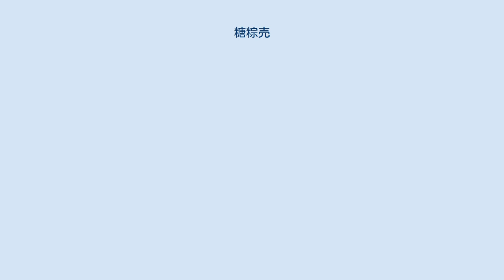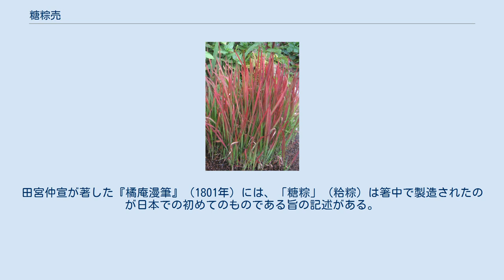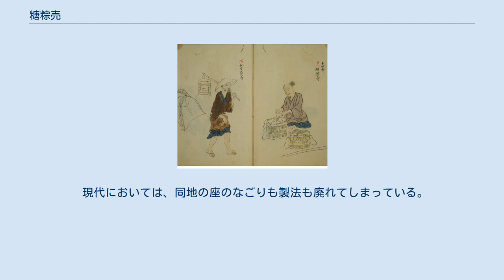糖粽売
地黄煎売（左）、糖粽売（右）の歌合（『三十二番職人歌合』、1494年、その1838年の模写）。
 糖粽売（あめちまきうり）は、中世・近世（12世紀 - 19世紀）期にかつて存在した糖粽（あめちまき）を行商する者であり、かつて奈良に存在した座「糖粽座」（あめちまきざ）の家内制手工業・商工業者である。
「糖粽」は「とうそう」とも読み、飴粽、餳粽、粭粽（あめちまき、あめぢまき）とも書く。
 本項では「糖粽」についても詳述する。
 自生するチガヤ。
 粽餅のイメージ。
 箸中の箸墓古墳（倭迹迹日百襲媛命の墓）。
 「糖粽」（飴粽）とは何か、については大きく分けて3説ある。
 飴色をした粽餅（茅巻餅）。
 粽餅（茅巻餅）の表面に飴を塗布したもの。
 固飴を茅萱（チガヤ）で巻いたもの。
 そのうち1の説は『本朝食鑑』（1697年）の記述によるもので、チガヤに包むことで色素が転移し、粽餅が飴色（やや明るい褐色）に染まるという。
これは6世紀中国で記述が残っている本来の「粽」の製法に近く、現在も鹿児島地方に残る「あくまき」にその製法が残されているものである。
 そもそも「あめ」と訓読み（常用漢字表外の読み）される「糖」（トウ、タウ）は、サトウキビ等を原料とする甘味料を指し、「あめ」と呼ばれる甘味料は、日本では、奈良時代（8世紀）から白米を原料として製造されていた。
日本における「あめ」は当初、液状の「水飴」であり、2の説はこれをチガヤで巻いた粽餅に塗布したというものである。
 固形の「固飴」（堅飴）も「水飴」と同時期に製造されており（麦芽飴）、奈良時代に成立した『日本書紀』では、神武天皇が「タガネ」と呼ばれる強固な固飴を製造する説話が記述されている。
「固飴」は「水飴」をさらに煮詰めて冷却したものであり、現在の「飴」の定義に近いものである。
江戸時代の17世紀に京菓子「洲浜」としてソフィストケイトされたものの前身が、竹皮に包まれた携行食・陣中食「糖粽」（飴粽）であるといい、これは3の説に近いものである。
 いずれにしても「糖粽」は、チガヤに包まれた菓子あるいは携行食であった。
 遅くとも15世紀、興福寺の塔頭であった大乗院（現存せず、跡地は現在の奈良ホテル）の門跡領であった大和国城上郡箸中村（現在の奈良県桜井市箸中）に、「糖粽座」（餳粽座）が置かれた。
三代の大乗院門跡が記した『大乗院寺社雑事記』のうち、尋尊が記したユリウス暦1459年5月27日にあたる長禄3年5月28日の項目に、「アメチマキ（箸ノツカ）」という記述がみられる。
「箸ノツカ」とは現在の箸墓古墳のことで、この地に「糖粽」を製造・販売する座が形成されていた。
同座は三輪村に由来し「三輪座」（みわざ）とも呼ばれた。
三輪明神（大神神社）の大鳥居より南、かつ長谷川（初瀬川、現在の大和川）にかかる三輪大橋より北の地域で、「糖粽座」は「糖粽」を販売していた。
当時近隣地区には、田原本（現在の磯城郡田原本町）に槍物座、三輪下田（現在の桜井市大字外山字下田上之町・下田下之町）の「鍋座」、番条（現在の大和郡山市番条町）の「菰座」、布留郷（現在の天理市布留町）の「黄皮座」（黄帔座）、苅荘（現在の橿原市大軽町）には「煎米座」があった。
箸墓の「糖粽座」と苅荘の「煎米座」は、いずれも「飴」を売っており、商品がバッティングしたため、しばしば争いが起きていた。
 15世紀末の1494年（明応3年）に編纂された『三十二番職人歌合』の冒頭には、「いやしき身なる者」として、地黄煎うり（地黄煎売）とともに「糖粽うり」あるいは「糖粽売」として紹介され、その姿が描かれている。
それは、曲物に入った糖（飴）を二本の箸で粽に塗布する行商人の姿であるとされる。
この歌合に載せられた歌には、 とあり、これは「箸塚」や「三輪」の地名に掛けたものである。
同職人歌合が作成された京都においても、「箸塚・三輪の糖粽」が著名であったということである。
「糖粽座」では、妻が製造・夫が行商、というスタイルをとっていたものもあったという。
1514年（永正11年）、箸中の住人「サイモ太郎」という人物が苅荘の「煎米座」に無断で「飴売」行為を行ったとして、大乗院門跡に訴えられた記録がある。
三条西公条が著した『吉野詣記』には、1553年（天文22年）に三条西が金峯山寺（現在の吉野郡吉野町吉野山に現存）に詣でた際に、当時「箸塚」の名物として知ら...